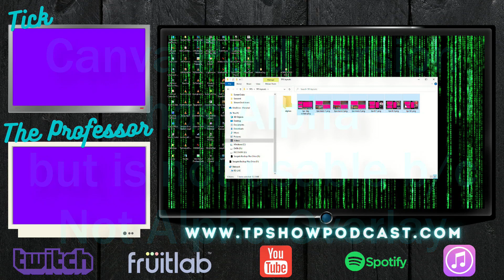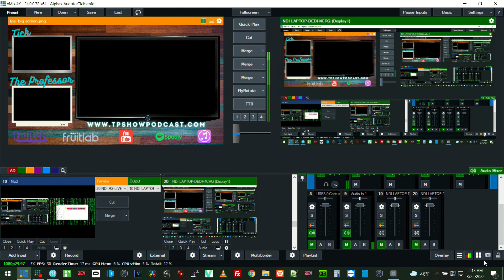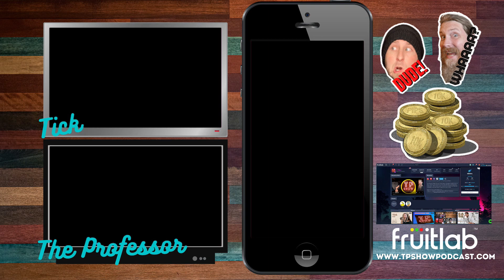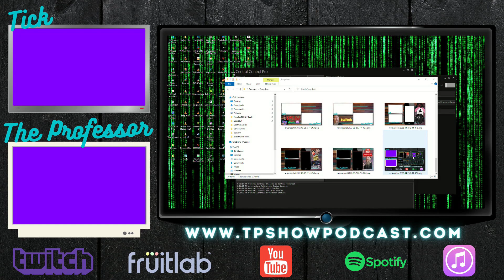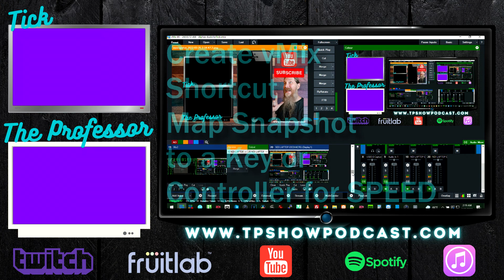Canva Alpha using vMix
TP SHOW LIVE EVERY TUESDAY AT 8PM EST on BOTH TWITCH AND YOUTUBE
vMix
Free 60 Day Trial

Central Control.

Wait you are here already

You can find the TP Show Podcast on Spotify and iTunes

The Professors Social Media Stuff

I haven't used the Dream Machine in quite some time need to concentrate on it some more. The use your own dog food concept or something like that.

Thanks for checking out my YouTube Channel.